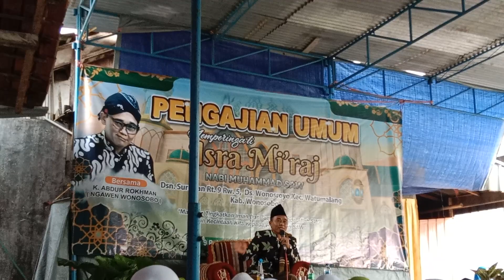karna beda pilihan dadi cekcok❗pengajian lucu pol kh Abdur Rohman Ngawen Wonosobo terbaru